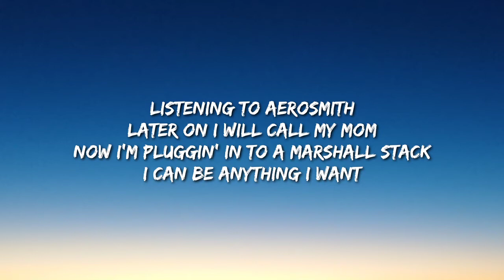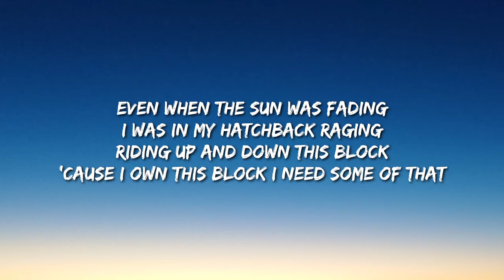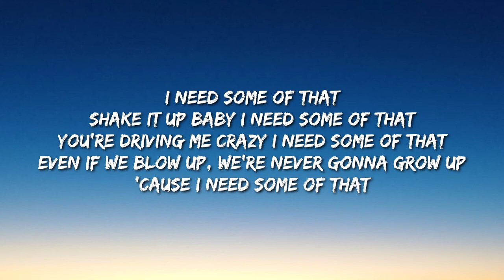Weezer - I Need Some Of That (Lyrics)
"I Need Some Of That" is out everywhere now.

Lyrics:

Summertime
I press rewind
And go back to a simple place
When I was just
A little punk
Daydreaming of my escape
Listening to Aerosmith
Later on I will call my mom
Now I'm plugging in to a Marshall stack
I can be anything I want

I need some of that
It’s just what I need
We'll be riding our ten-speeds
Even if we blow up
We're never gonna grow up
‘Cause this is where it's at

I’ve been around
Around the world
And I’ve seen all kinds of hoods
But this is mine
It’s dear to me
‘Cause here I’m understood

Don't ever leave me
There's nothing on tv

Even when the sun was fading
I was in my hatchback ragin’
Riding up and down this block
‘Cause I owned this block

Shake it up baby
Driving me crazy
‘Cause I need some of that